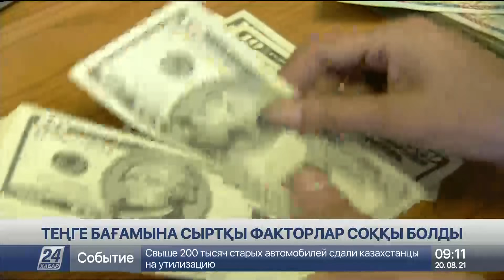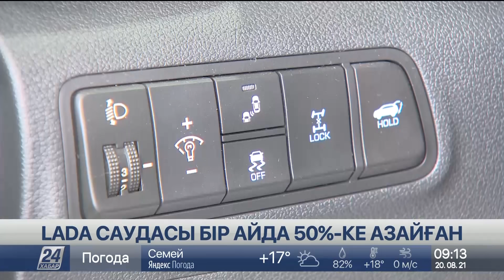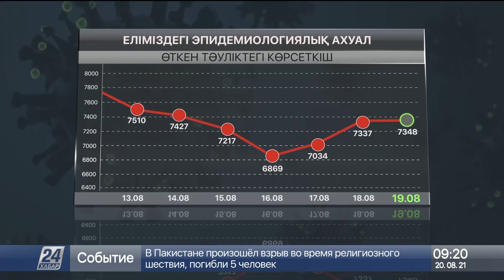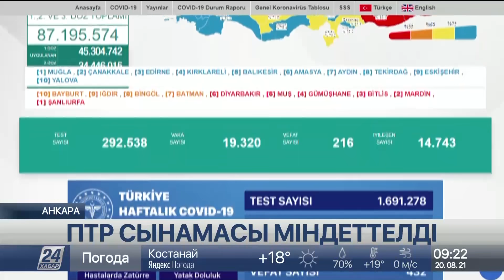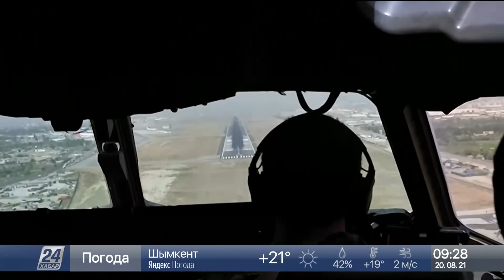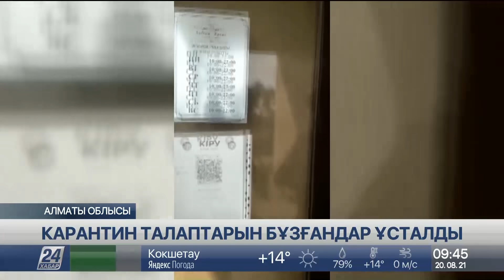20 тамыз 2021 жыл - 09:00 жаңалықтар топтамасы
00:00 - Жанар Меңдікерей
00:33 - Есілге кесірі тиді ме?
05:15 - Аудан тұрғындары апталап ауыз сусыз отыр
07:44 - Минёр құрты жасыл желекті құртып жатыр
09:42 - Теңге бағамына сыртқы факторлар соққы болды
15:15 - ПТР сынамасы міндеттелді
17:00 - Жойқын жарылыстан 50 адам жарақат алды
17:40 - «Талибан» мықты экономика мен жақсы дипломатияны қалайды
19:48 - Әлеуметтік желілерде өз наразылығын білдіруге тыйым салынды
20:40 - Швецияда алғаш рет экологиялық таза болат шығарылды
21:22 - Ever Given тағыда суэц каналы арқылы өтпек
21:38 - «Грейс» дауылы мексика жағалауына жетті
22:52 -Орал қаласының маңын алапат өрт шарпыды
23:45 - Ауласына есірткі еккен тұрғын ұсталды
26:43 - Генерал Хон Бом До отанында жерленді